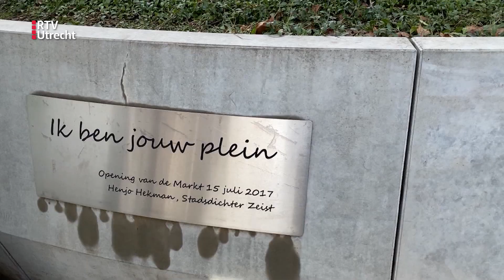Theater Lampegiet in Veenendaal is toe aan vervanging | RTV Utrecht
We blikken vooruit op de belangrijke thema's - in uw dorp of stad. Vandaag zijn we in het oosten van onze provincie, in Veenendaal om precies te zijn over het theater Lampegiet.